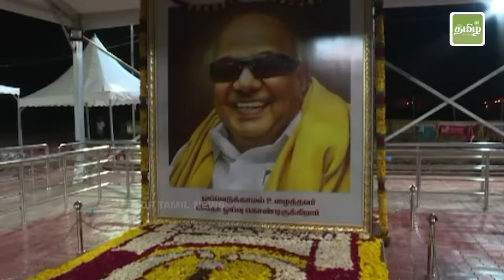கதறி அழுத விஜயகாந்த்: கருணாநிதி நினைவிடத்தில் அஞ்சலி | Vijayakanth | TTN